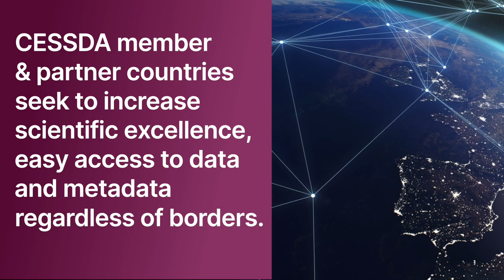Spotlight on the Kosovo Social Sciences Data Centre (KSSDC )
The Kosovo Social Sciences Data Centre (KSSDC) is currently a CESSDA partner and aspiring to become a member in the near future.

The Kosovo Social Sciences Data Centre (KSSDC) will be a national infrastructure for social sciences and humanities providing long-term preservation and distribution of research data which is currently in development. The data centre will be housed within a larger existing organisation but its services will be available to the whole community, both national and international.